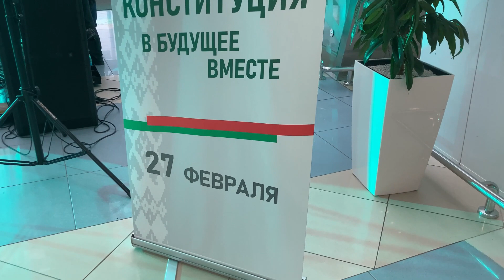Необычное утро в аэропорту! Выступали артисты белорусской эстрады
Культурно-патриотическая акция «Будущее в единстве» стартовала в столице 7 февраля в Национальном аэропорту Минск, где была организована выездная концертная программа с участием звезд белорусской эстрады.

Организатор акции — Мингорисполком. За две недели артисты отечественной эстрады с концертными программами посетят 34 предприятия и организации города. Среди них: Минский завод колесных тягачей, Минский автомобильный завод, Минский подшипниковый завод, ГУМ, ЦУМ, кондитерская фабрика «Коммунарка», железнодорожный вокзал и ряд других. Цель акции — пригласить белорусов принять участие в республиканском референдуме по вопросу внесения изменений и дополнений в Конституцию Беларуси, который пройдет 27 февраля.

В зале вылета Национального аэропорта достаточно многолюдно. Некоторые пассажиры ждут, когда их пригласят на посадку, некоторые — коротают время в зонах для отдыха. Того, что утром в понедельник здесь может пройти концерт, явно никто не ожидал, пока на импровизированную сцену не вышла заслуженная артистка Беларуси Елена Спиридович, чтобы поприветствовать ничего не подозревающих зрителей.